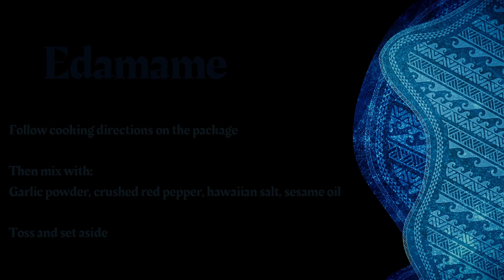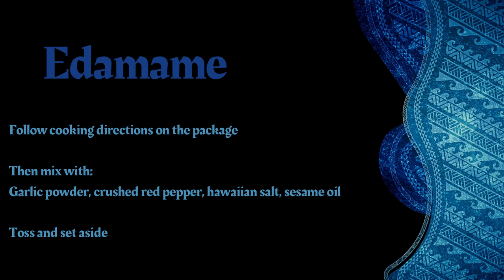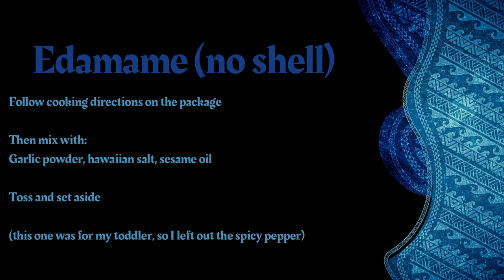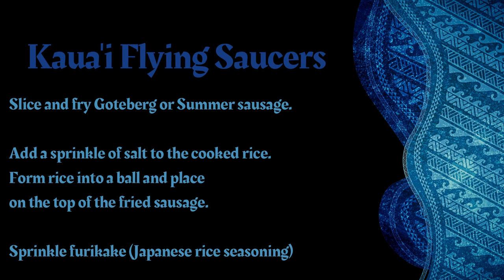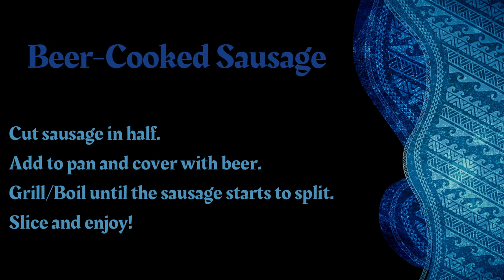Party Pupus!! | Easy Appetizers | Hawaiian Pupu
Party Pupu’s

It’s the season for hosting cookouts and here are some of the pupu’s served recently. Pupu is the Hawaiian slang word for appetizer. Here I show you the 4 or 5 pupu’s I made for a family gathering/cookout.

Stuffed Sweet Peppers:

1 bag of sweet mini peppers, stem removed, sliced in half length-wise, seeds removed
1 block of cream cheese
Everything Bagel Seasoning

Stuff each pepper with cream cheese, using a butterknife and sprinkle with the Everything Bagel seasoning. Done!
Unshelled Edamame:

2 bags of unshelled edamame, cooked per package directions
1 tsp garlic powder
1 tsp crushed red pepper
1-2 tsp Hawaiian salt
1-2 tbs sesame oil

Adjust seasoning to your taste. Mix all together and enjoy.
Shelled Edamame (good for those of us with littles):

Same as above but omit the crushed red pepper
Kaua’i Style Flying Saucers:

2 small sized Summer Sausage or Goteberg if you can find it
salt
Furikake

Cook rice and set aside. Slice and fry the sausage and drain oil. Add a sprinkle of salt to rice and mix. Ball rice up by pressing firmly into hand and place on top of each slice of sausage. Use water to keep rice from sticking to hands and utensils- I used a cookie dough baller. Sprinkle with furikake.
Beer-cooked Sausage:

2 smoked beef sausage (Portuguese/Linguica or Andouille works well, too)
2 beers

Cut sausage so that it can fit into a large loaf pan. Add to pan along with the two beers. Boil on the grill until you see the sausages looking plump and starting to split. Remove and slice for serving. This can be done on the stove as well…..

Used in video: JFC - Shiso Fumi Furikake (Rice Seasoning) 3.1 Oz.

Also works well: Nori Fume Furikake Rice Seasoning - 1.7 oz (1.7 oz)

My current favorite kitchen gadget:

X Home Rotary Cheese Grater Shredder - 3 Drum Blades Manual Vegetable Slicer Nut Grinder with Strong Suction Base, Easy to Clean (Blue)

My Filming Gear:

DJI Osmo Action - 4K Action Cam 12MP Digital Camera with 2 Displays 36ft Underwater Waterproof WiFi HDR Video 145° Angle, Black

Canon EOS M50 Mirrorless Vlogging Camera Kit with EF-M 15-45mm Lens, Black

Canon EOS M Series EF-M 22mm f/2 STM Wide-Angle Lens

TAKSTAR SGC-598 Interview Microphone for Nikon/Canon Camera/DV Camcorder

Neewer RL-12 LED Ring Light 14" outer/12 on Center with Light Stand, Soft Tube, Filter, Carrying Bag for Makeup, YouTube,TikTok,Camera/Phone Video Shooting

Neewer 2 Packs Dimmable Bi-Color 480 LED Video Light and Stand Lighting Kit Includes: 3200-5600K CRI 96+ LED Panel with U Bracket, 75 inches Light Stand for YouTube Studio Photography, Video Shooting

Neewer LED Light Panel Softbox for 480 LED Light - 9.25x9.25 inches Opening, Foldable with Locking Tape and Carry Bag for Photo Studio Portraits Photography Video Shooting, Natural Look

RetiCAM Tabletop Tripod with 3-Way Pan/Tilt Head, Quick Release Plate and Carrying Bag for Phones, Cameras and Spotting Scopes - MT01 Mini Tripod, Aluminum, Black

**I'm a Hawaii girl but live in Montana. While being here in Montana, I have had to find ways to be able to continue to enjoy our local Hawaii foods we grew up with. I'll share my cooking recipes in hopes to help others who are from the islands but living here on the 'mainland' and missing the taste of home.

I believe that cooking is love made visible. I love to cook for my family and seeing them enjoy what I poured my heart into, makes me feel loved back. This is what I hope to share with you!

I'll also sometimes share about beauty and everyday life because life gets busy and I just like to share stuffs to help others. 🌺🤙